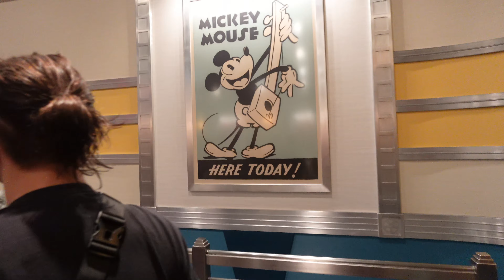Mickey & Minnie's Runaway Railway at Disneyland California (FULL RIDE)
Step into the whimsical universe of a Mickey Mouse short and hitch a ride on Engineer Goofy's train. What could possibly go wrong?

Cue hilarious hijinks! A relaxing train ride suddenly turns into a zany, free-ranging romp through ever-changing and rearranging cartoon scenes. You’ll quickly learn that anything can happen in this out-of-control animated world.

But don’t worry, with friends like Mickey Mouse and Minnie Mouse, you’re bound to get back on track. All aboard!

A Modern Mouse-terpiece!
You’re invited to the grand world "prem-ear" of Mickey and Minnie's latest cartoon short, "Perfect Picnic"—and where better to watch it than Toontown's favourite small-town movie palace, the El CapiTOON Theater!

As you tour the lobby inside, you'll encounter "Mickey Through the Ears," an exploration of the illustrious film career of the world's most famous mouse, featuring movie props and memorabilia.

And when it's your turn to step inside the auditorium to enjoy the premiere, you'll soon learn to expect the unexpected!